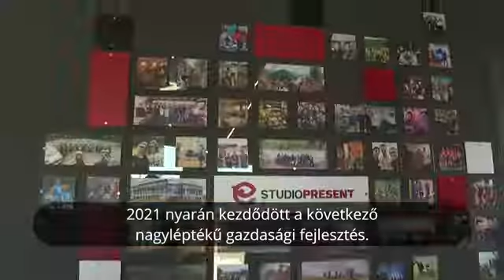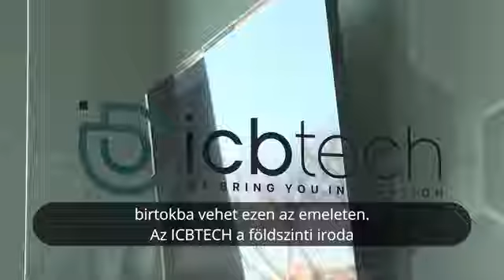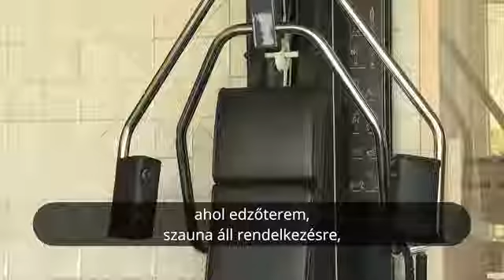Az IT szakma vonzerejét csak a jó példák tudják megmutatni!